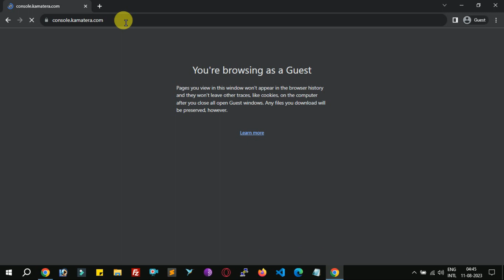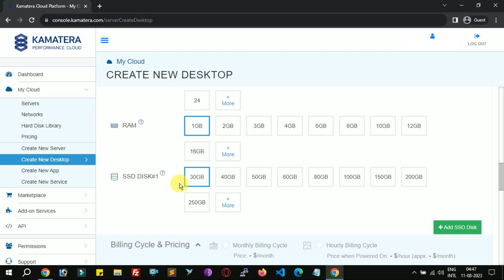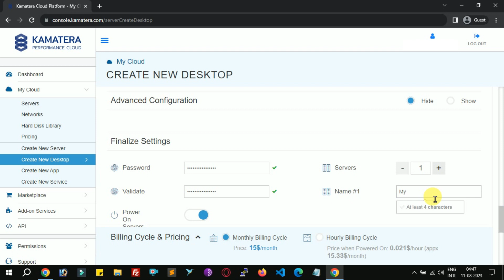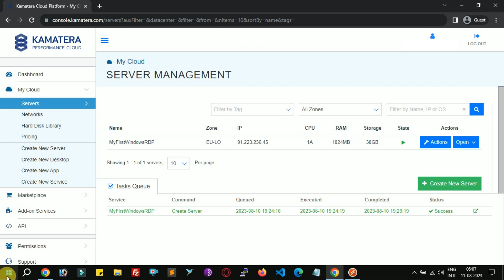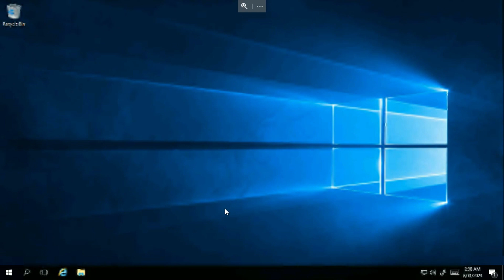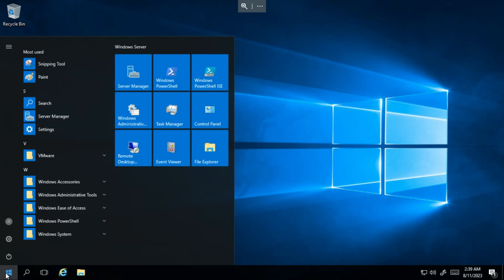How To Install Windows RDP on Kamatera VPS For Free [Quick Guide]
Hi Cloudien,

In the video, you will learn, how can you launch Windows RDP on Kamatera VPS at free of coste.